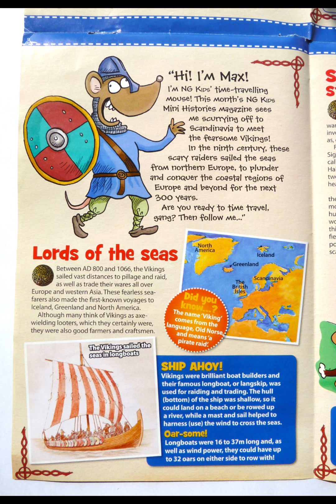A Mini History of the Vikings - National Geographic - DrSophieLBennett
The Vikings - a mini history

Some years ago National Geographic produced a mini history of The Vikings with some fun facts for children.  The 'Viking' narrator was a mouse called Max - a Roman name curiously enough.

The Viking facts have not been verified by me and I take no responsibility for the contents.  I personally would not include Canute as one of the foremost Vikings, especially since he failed to hold back the sea!  Silly Cnut/Knut.

And, furthermore, rather than the origin of the name 'Viking' being 'pirate raiders', the true meaning is likely to be closer to 'people of the bay or inlet', since a 'vik' is a bay/creek/gulf in modern Scandinavian languages  (well, at least in my Prisma Svensk-Engelsk Ordbok) and '-ing' is taken to mean a clan, tribe or people - or maybe even those who 'enter in' or 'invade'.

The Vikings were formidable seafarers and their settlements would have been in along coasts and other waterways - as would their raids.  Historically, their reputation is as a warlike race, who could not imagine a heaven where there was no fighting, or so the explanation goes.  The burials which have been unearthed, which are likely in any case to be those of prominent figures - the warlords who kept them safe - within the Viking communities, have shown that their dead were buried with weapons for use in Valhalla.

The peak period for their sea-going explorations and conquests was the 8th to 10th century A.D./Common Era.  they raided and settled the coasts of Britain and Western Europe, sailed throughout the Baltic and into Russia and other parts of eastern Europe, to the Black Sea, sailing as far as Constantinople (Istanbul), Africa and Greenland (Eric the Red).  They are reputed to be the first discoverers of America (Leif Ericsson), even though this is named after a much later Italian explorer.

Two main waves of Viking warriors invaded England: the first forced Alfred the Great to give up a large part of his territory in 885 and retreat in a south-westerly direction.  The second ended by establishing Canute and his sons as Kings of England (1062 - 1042).

And if you think the Normans were French, think again, as they also were of Viking origin.

Source of some of these Viking facts: Paton, J. [ed.] 1979. The Windward Knowledge Encyclopedia.  Leicester: W. H. Smith & Son Ltd

Dr Sophie Louisa Bennett, PhD Conservation Biology (Lincoln 2016), MA Modern and Medieval Languages - German and Swedish (KC 1987, Cantabrigiensis)